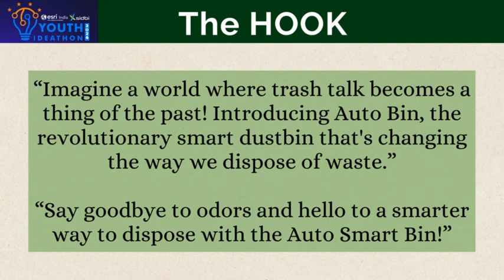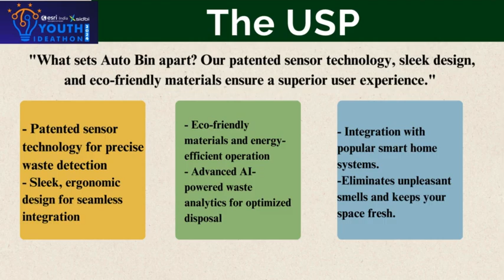UID - 2F31918 | Youth Ideathon 2024 | TOP 500 | Team - The Innovative Insights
Youth Ideathon 2024 | Students - Navya Sahni | Anvesha kashyap | Tina | Sneha Singh | Syed Miswah | Junior (4 - 8 Grade) | Mother Mary's School | Team- The Innovative Insights

-The smart recycling bin: An intelligent waste management system...

_Smart Recycling Bin_
Sorts and processes recyclables. Encourages recycling and sustainability
Makes recycling easy and efficient. Five garbage bags free which are eco friendly leak proof can handle heavy duty.